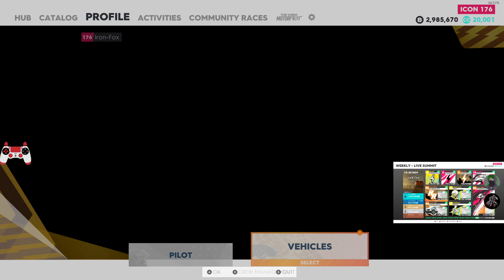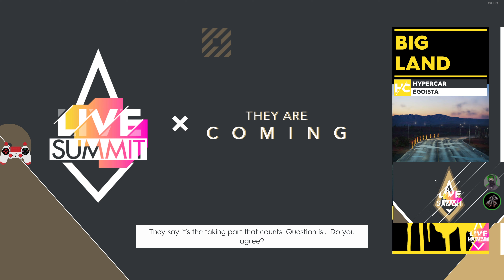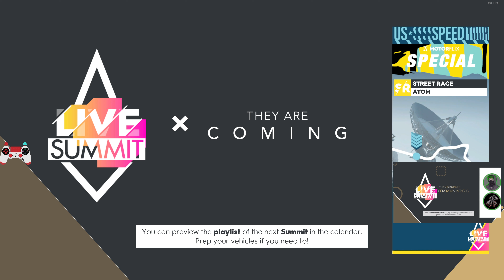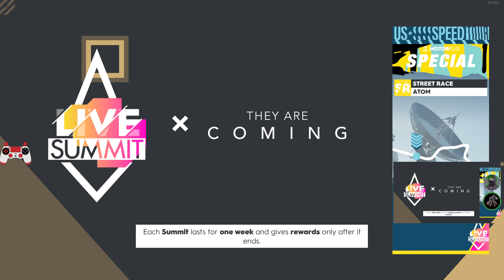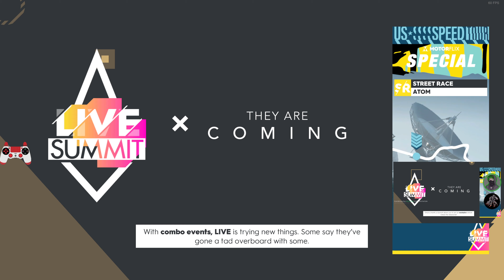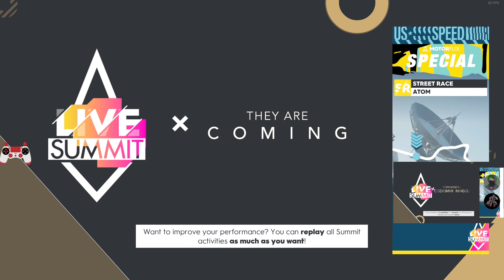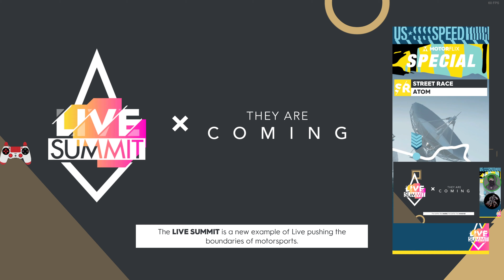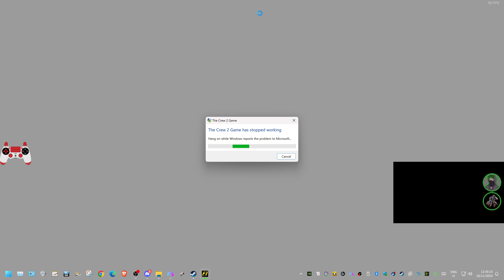Crew 2 - Part 11 - Summit (Eng)(Coop)